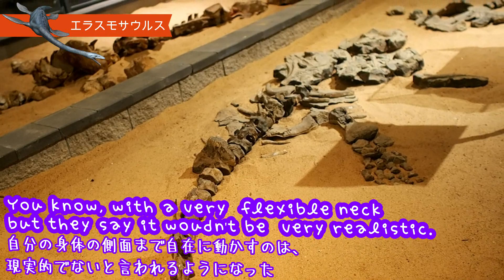【７】オーストラリアの恐竜の町🌟リッチモンド・ラウンド・ドライブ・アウトバック・化石発掘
リッチモンドは車でタウンズビル、ブリズベン、ケアンズからウルルに行く途中にある町でオーストラリア恐竜御三家の内の一つです。